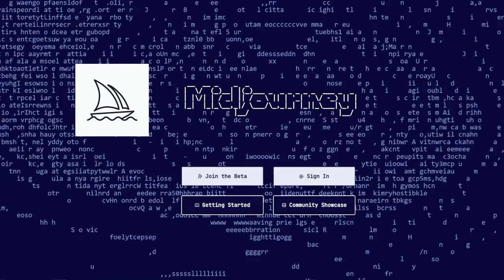Fast AI Videos: AI Script, AI Images, AI Voice Over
In this video we use three different AI's to make a videos really fast.